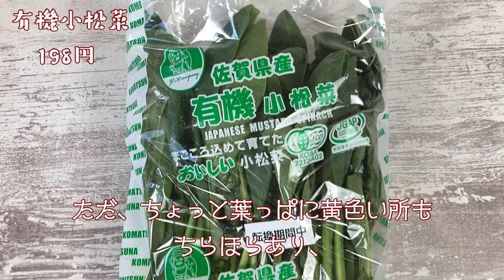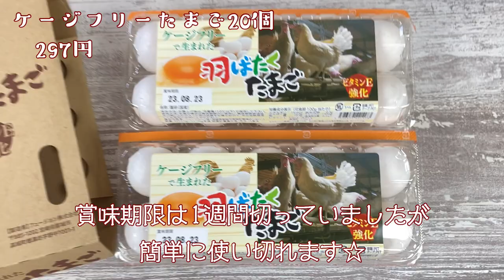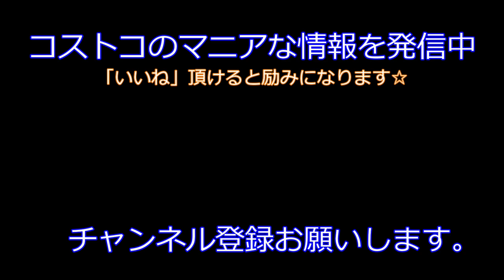【コストコ】2023年8月3回目♪お盆休みに特価品を補充買い☆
8月3回目の購入品紹介動画です☆

今回はお盆休みを生き抜く品をお得にGET🤤

最近の新商品などはYouTube short(ショート動画)でレポしてます📱

良かったらのぞいてみて下さいね🔍(*^^*)